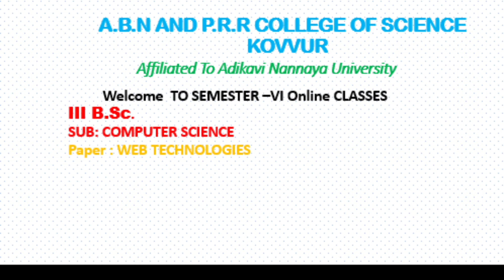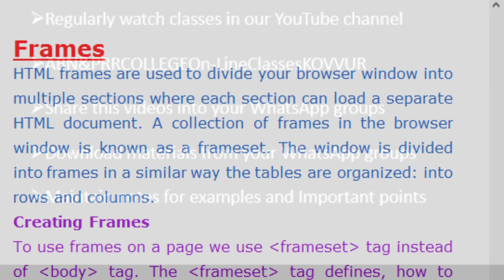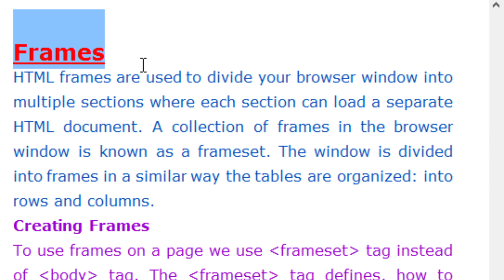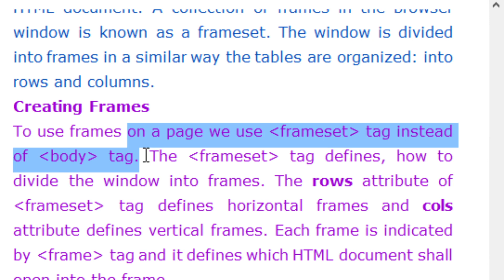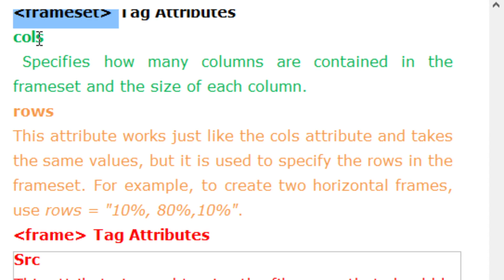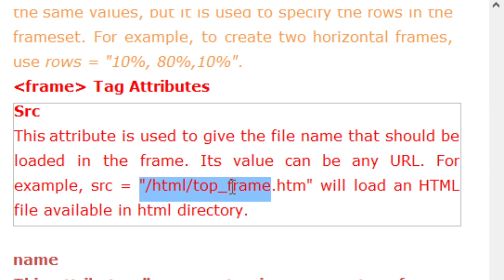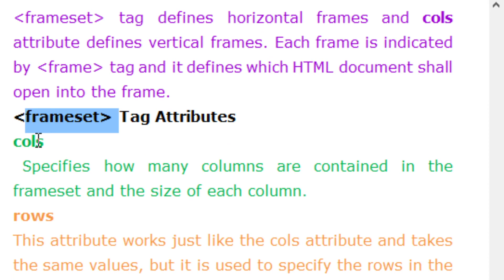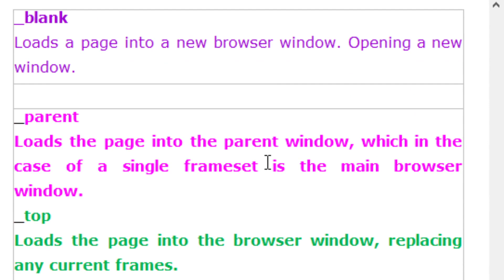FRAMES IN HTML